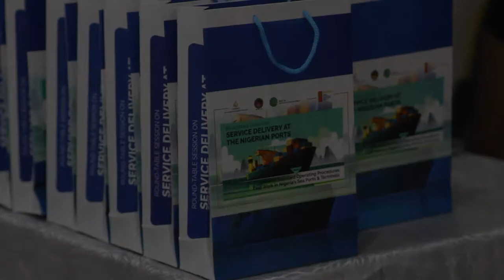Abuja Round Table Discussion on Service Delivery at the Nigerian Ports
The Convention on Business Integrity in collaboration with the Maritime Anti-Corruption Network (MACN) organized a roundtable session themed, “Towards Standard Operating Procedures That Work in Nigeria’s Sea Ports & Terminals” which held in Abuja on Tuesday, October 22nd, 2019. This is the second in the series of roundtable sessions held so far, the first was in Lagos and a third is expected to take place in Port Harcourt, Rivers State.

Specifically, the objective of these events is to launch a series of interventions aimed at promoting transparency and consistent application of Standard Operating Procedures (SOPs)leading to more predictable (in time and cost) vessel and cargo clearance at the Ports & Terminals. Stakeholders at the event also had an opportunity to be part of ongoing collective action to improve the effectiveness and efficiency of our ports and terminals.